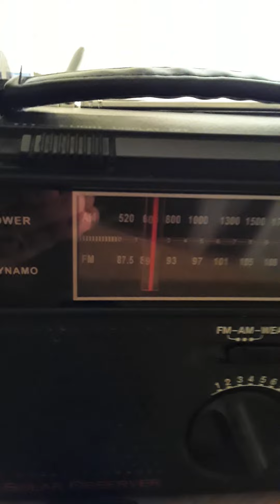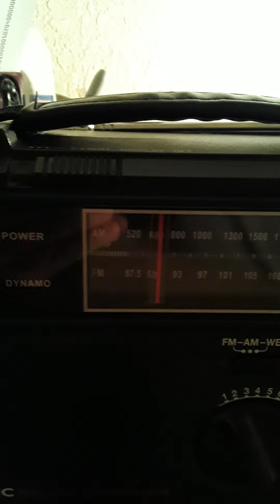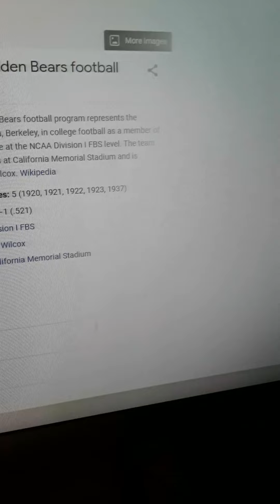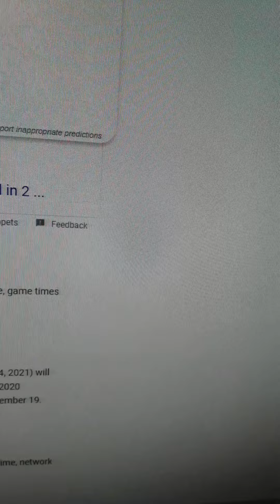THE BAY AREA SPORTS NIGHT WITH MAURICIO STILLMAN PART 2!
THE KNBR WITH TKB AND MARK 4 IS BACK TOGETHER THE UPCOMING SHOW FOR TONIGHT AND HAVE A GOOD SHOW MARK IT IS GOOD THE BE BACK THE NFL WEEK NUMBER 12 RECAP AND WRAPPING UP WEEK NUMBER 12 AND THE CAL FOOTBALL GAMES LOSS! THE NBA SCHEDULE RELEASE IS NOT UP YET SEE YOU ON WEDNESDAY! AND WE WILL ALWAYS SEE YOU THE NEXT TIME!